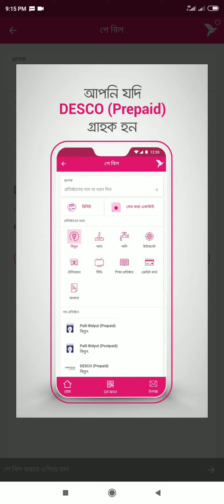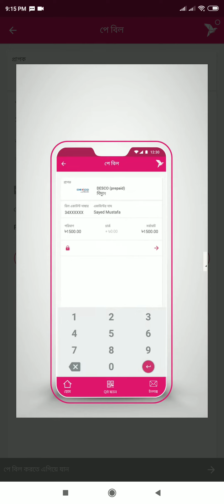কিভাবে বিকাশ থেকে বিদ্যুৎ বিল পরিশোধ করবেন ।How To Pay Electricity Bill From Bkash